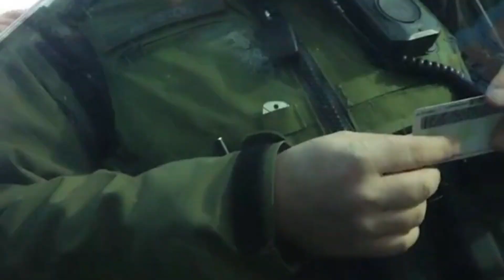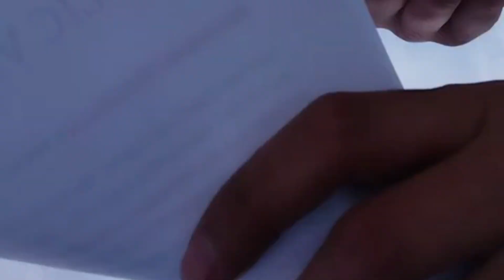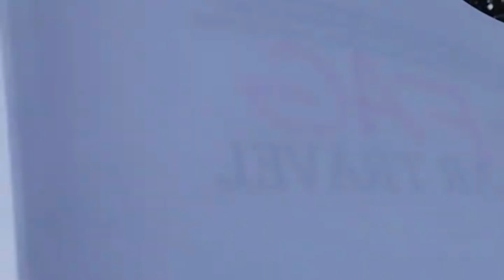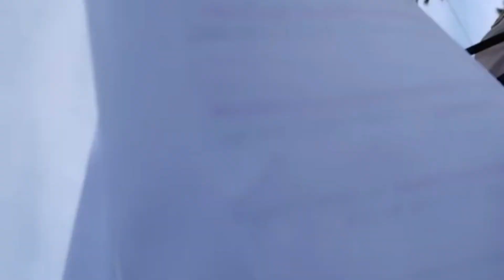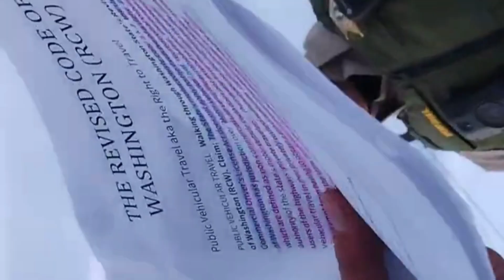FRAUDITOR NO DRIVERS LICENSE OR INSURANCE